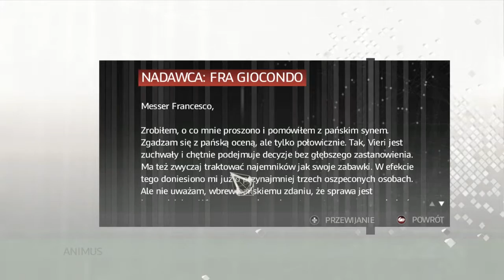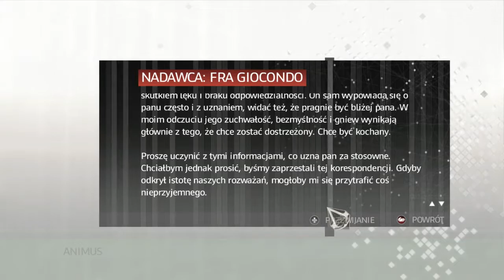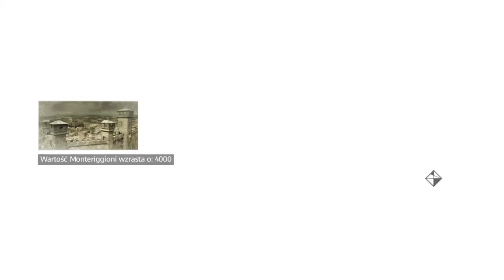(mini granie) Assassin's Creed II cz.30 Zmiana planów